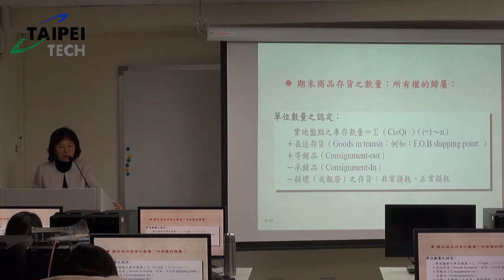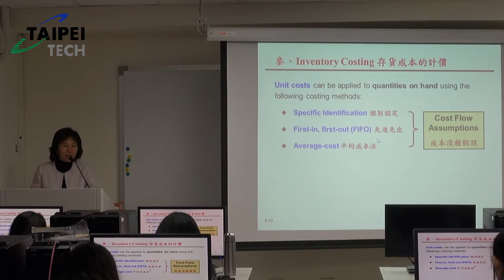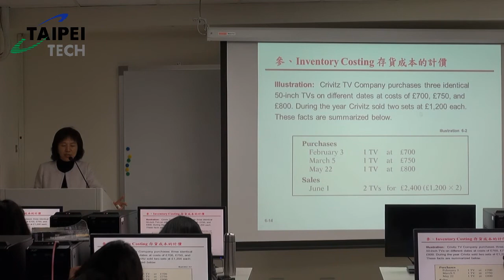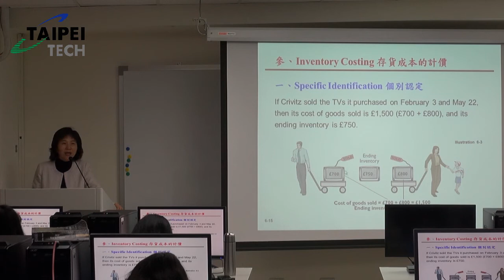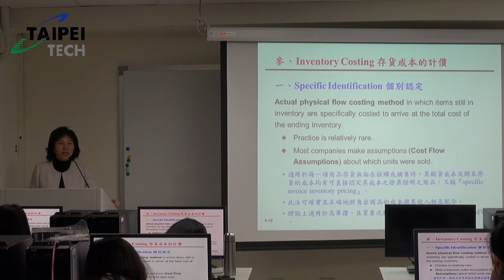201403123 會計學二 Inventories Costing 林淑玲